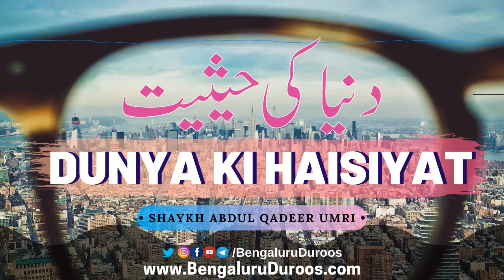Dunya Ki Haisiyat | Shaykh Abdul Qadeer Umri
Topic: Dunya Ki Haisiyat

This clip is taken from the lecture:
Dunyavi Zindagi Ki Asal Haqeeqat

٠٠٠٠٠٠٠٠٠٠٠٠٠٠٠٠٠٠٠٠٠٠٠٠٠٠٠٠٠٠٠٠٠٠٠٠٠٠٠٠